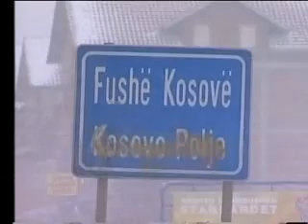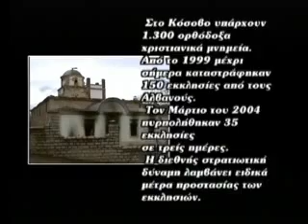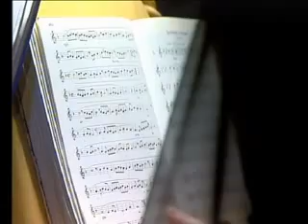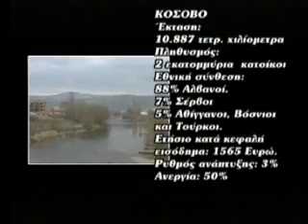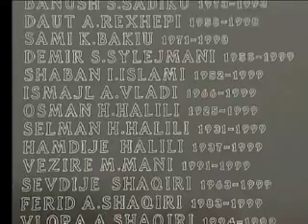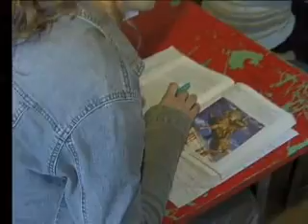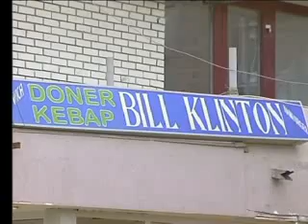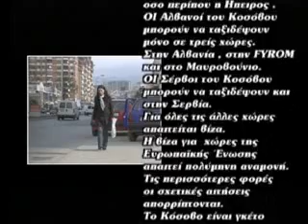Κόσοβο (2007)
Το Κόσοβο στην πορεία προς την ανεξαρτησία του. Οι αντιφάσεις και οι συνθέσεις μιάς κοινωνίας που μπήκε στην δοκιμασία του εμφυλίου πολέμου και της εθνοκάθαρσης. Η τελευταία πράξη της γιουγκοσλαβικής τραγωδίας που ξεκίνησε στο Κόσοβο το 1989 με την ιστορική ομιλία του Μιλόσεβιτς. Αυτήν την γιουγκοσλαβική τραγωδία έζησε, ως ρεπόρτερ , ο Αργύρης Ντινόπουλος και  καταγράφει σε αυτήν, την τελευταία ,δημοσιογραφική αποστολή του στα Βαλκάνια.